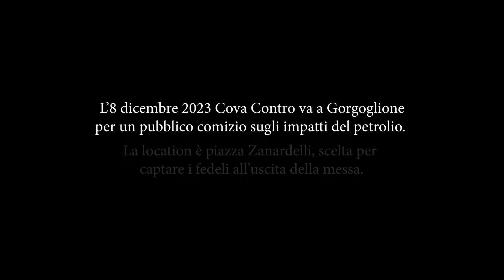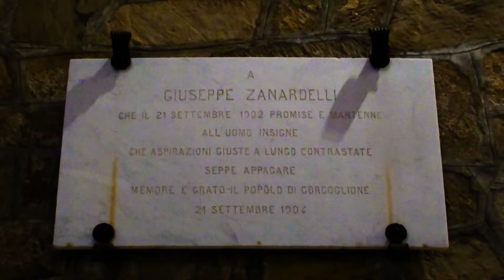Il petrolio in piazza a Gorgoglione, reportage by Davide Masciandaro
Il giovane regista materano, Davide Masciandaro ci ha accompagnato nell'evento dell'8 dicembre scorso cogliendo pienamente il contesto nel quale operiamo dal 2013. Omertà, negazione, falsa indifferenza, apatia di un territorio annichilito dal petrolio. L' 8 dicembre 2023 ci siamo piazzati con megafono e proiettore fuori dalla chiesa principale di Gorgoglione pensando che questo incentivasse la partecipazione, invece...